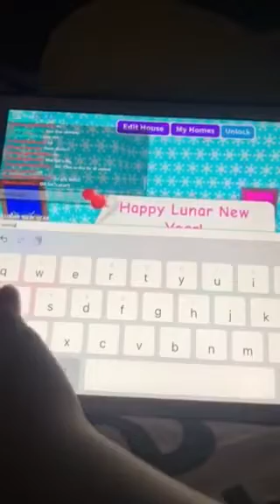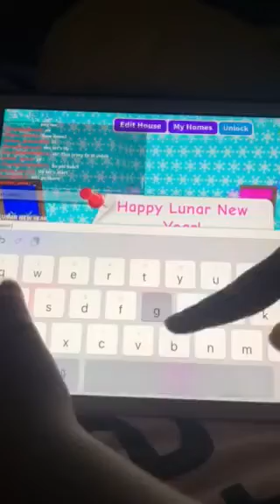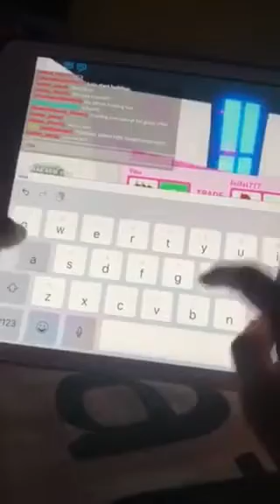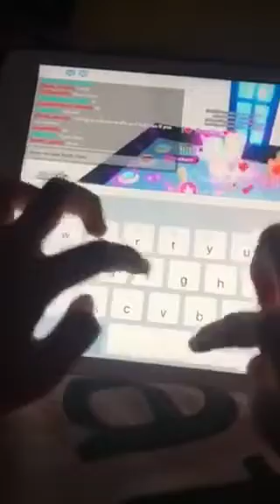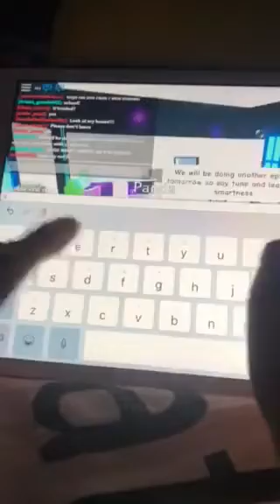Trading in Roblox